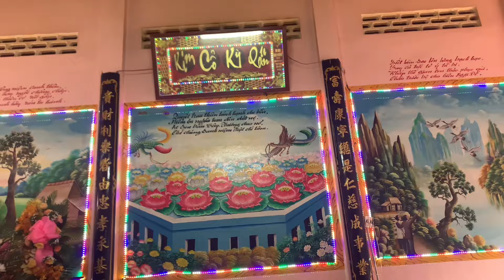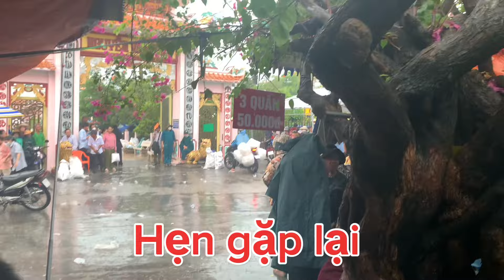Mưa to nhưng vẫn nghẹt người đi đám giỗ miền tây có một o hai.